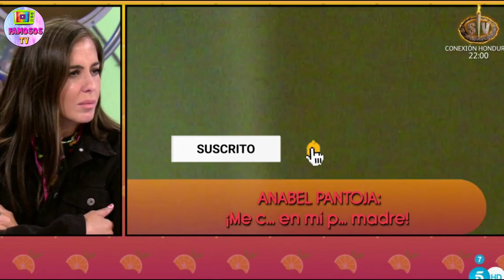FILTRADO el VIDEO de ANABEL PANTOJA contra FOTOGRAFOS en la PEOR época de Kiko Rivera y su ADICIÓN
Según sálvame Anabel Pantoja era consiente de la mala vida de su primo Kiko rivera y nunca lo habría admitido.
Anabel se enfrenta a unos paparazis que están gravando a Kiko de fiesta en el verano de 2007.